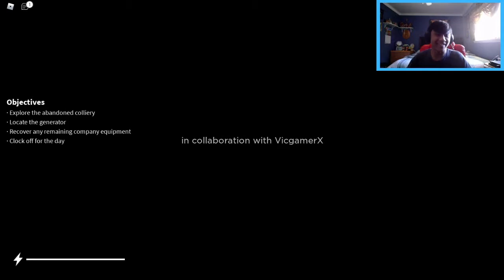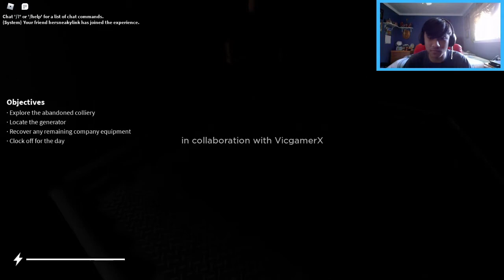THIS HORROR GAME GAVE ME CHILLS..! | ROBLOX Recovery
So far i suggest to not enter the mine alone...

  -Steveflims9